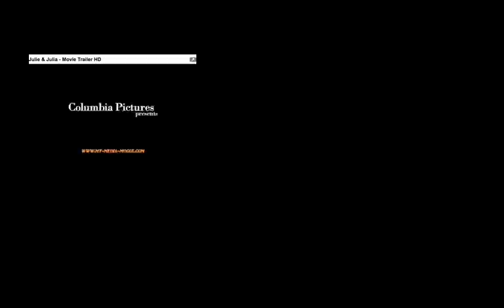Julia's onion mastery